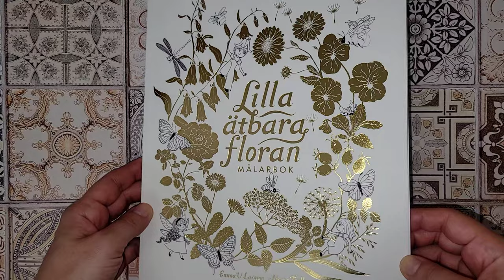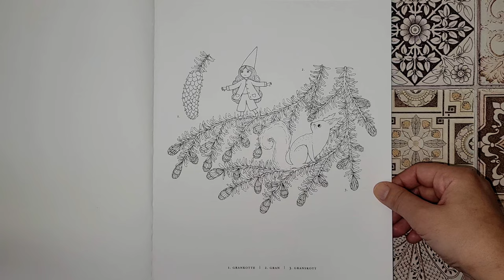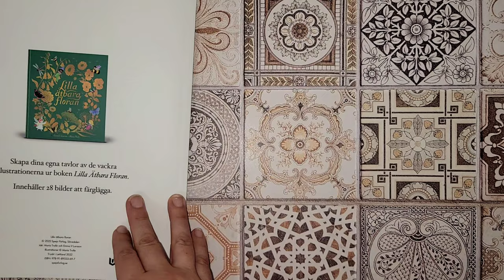Lilla ätbara floral | Little edible flora Coloringbook by Marie Trolle, Emma V Larsson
English translation of Book Depository description:
Create your own paintings from the beautiful illustrations from Little Edible Flora. Contains 28 pictures to color, with species names for those who want to paint realistically. The coloring book has a so-called open block, which is glued so that you can tear off the pages you have colored.